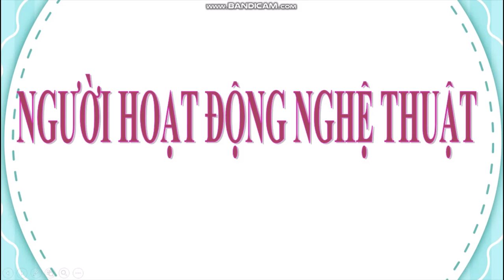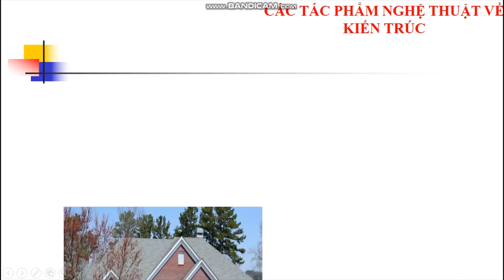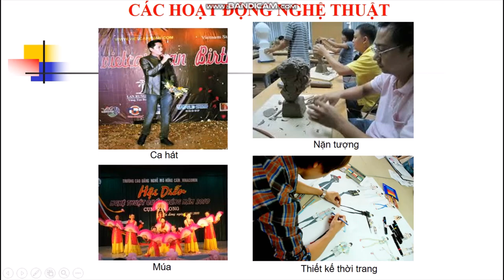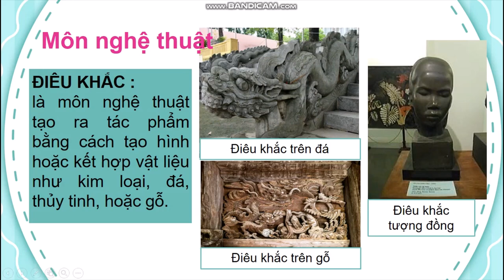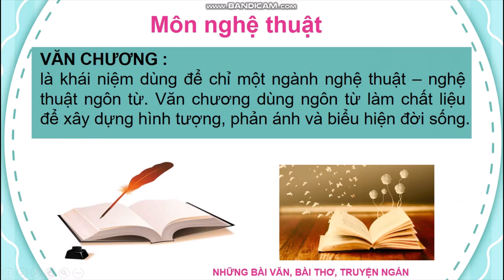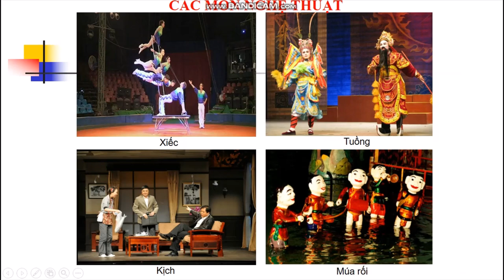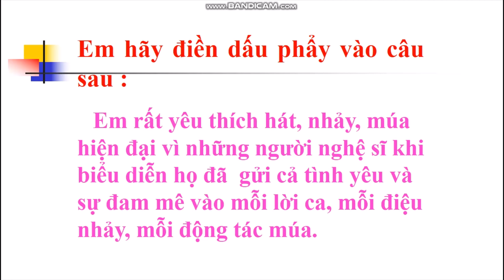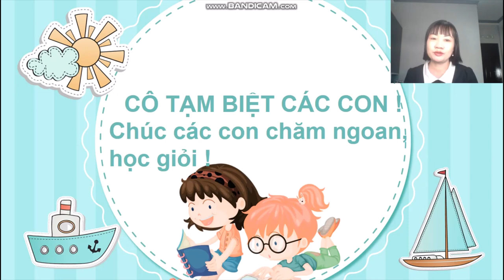Tuần 24: Ngày 8/4 LTVC LỚP 3 BÀI: TỪ NGỮ VỀ NGHỆ THUẬT DẤU PHẨY